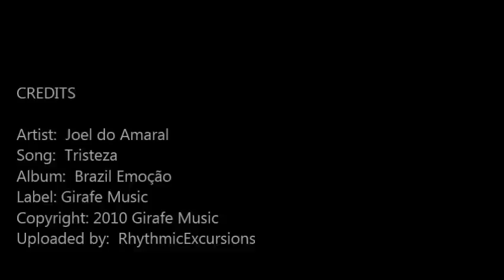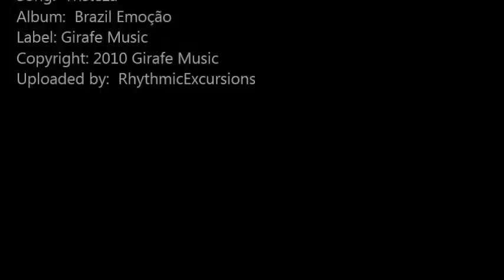Electro Bossa [Joel do Amaral - Tristeza] | ♫ RE ♫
Playlist:  BRAZIL CHILL & LATIN VIBIN'

Brazil Emoção
Various Artists
Label: Girafe Music
Copyright: 2010 Girafe Music